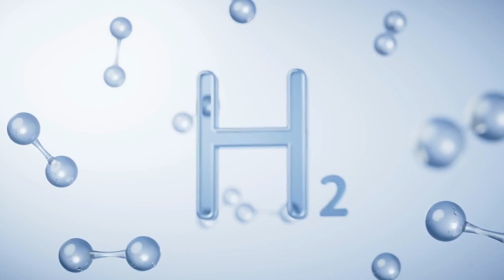What Will Happen If Jupiter Becomes a Second Sun?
Welcome, fellow explorers of the cosmos, to a captivating journey that will transport us to the realm of celestial wonders. Join us as we embark on an extraordinary exploration of the hypothetical scenario: "What Will Happen If Jupiter Becomes a Second Sun?" Prepare to witness the celestial dance of worlds and delve into the scientific mysteries that lie beyond.

As we gaze upon the awe-inspiring beauty of our solar system, our focus shifts to the mighty gas giant, Jupiter. Known for its majestic storms and vastness, Jupiter has always held a prominent place in our cosmic neighborhood. But what if this giant were to ignite and become a second sun?

To understand the implications of Jupiter transforming into a second sun, we must first explore the nature of our own star, the Sun. The Sun's brilliance and energy stem from the process of nuclear fusion, where hydrogen atoms combine to form helium, releasing immense amounts of light and heat.

Jupiter, although massive in size, lacks the critical mass required to sustain nuclear fusion in its core. Instead, it predominantly consists of hydrogen and helium, resembling a failed star that never ignited. But what if, by some extraordinary event, Jupiter were to acquire the necessary mass to trigger fusion?

If Jupiter were to ignite and become a second sun, the effects on our solar system would be profound. Two radiant suns would illuminate the sky, transforming the familiar daylight and casting mesmerizing shadows across the planets.

The additional energy and heat radiated by the dual suns would significantly alter the climate and conditions on the planets within our solar system. Mars and Venus might experience a substantial increase in temperature, potentially leading to dramatic changes in their atmospheres and surface conditions.

On Earth, the dual suns would create a mesmerizing spectacle in the sky. Days would become brighter and longer, accompanied by a significant increase in solar radiation. Our climate and ecosystems would undergo dramatic transformations, influenced by the altered energy input that shapes weather patterns, seasons, and life on our planet.

As Jupiter assumes its role as a second sun, its gravitational influence would intensify. The delicate gravitational balance among the planets would be disrupted, potentially causing perturbations in their orbits and reshaping the dynamics of our solar system.

Thank you for joining us on this captivating exploration of the cosmos. If you found this journey through the hypothetical scenario of Jupiter becoming a second sun fascinating, don't forget to like this video and subscribe to our channel for more captivating scientific journeys. Continue your cosmic exploration with us as we unravel the mysteries of the universe.